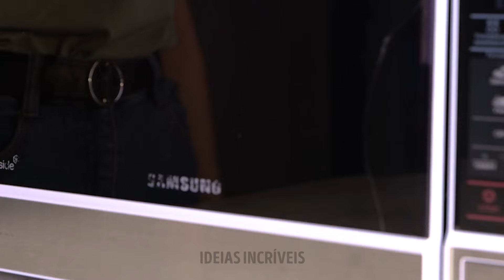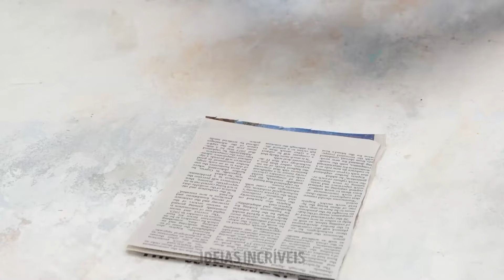Truques e utensílios úteis para a cozinha 🌟🍳 Receitas de comidas deliciosas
Assista a este vídeo para descobrir como esses gadgets e truques incríveis podem levar suas habilidades na cozinha para o próximo nível! 🤩